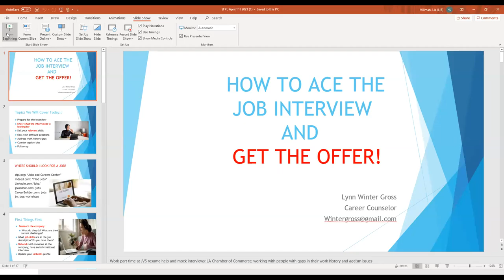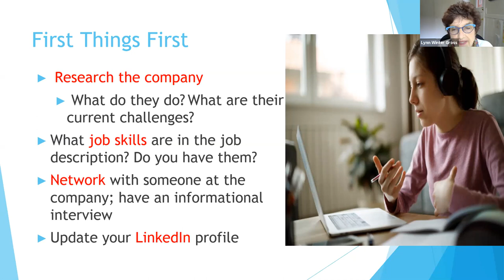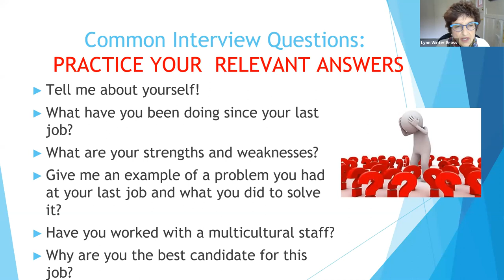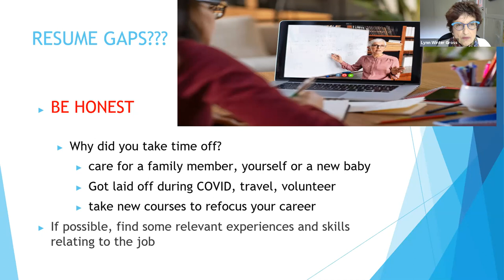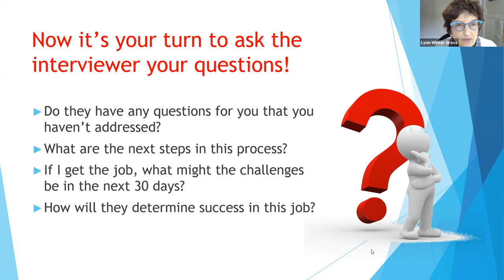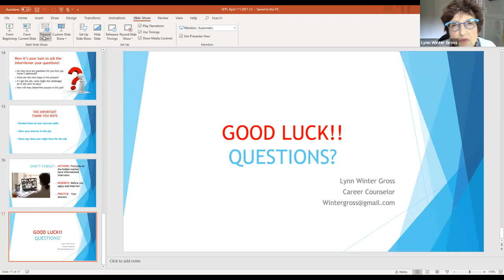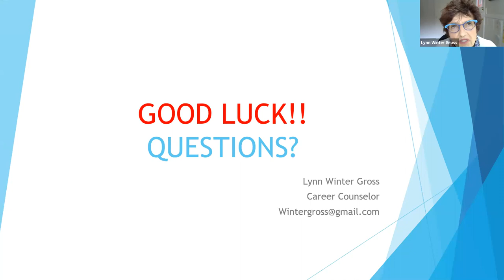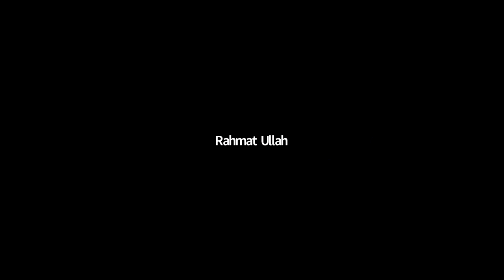Presentation: How to Ace Your Interview and Get the Job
Find out how to avoid common mistakes and make your age and experience work for you by preparing for a successful interview.  Presented by Lynn Winter Gross, MA, Jewish Vocational Services Career Advisor.